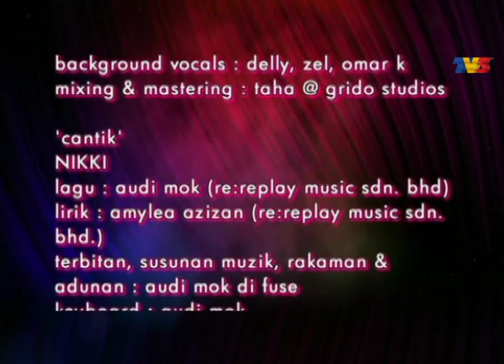Tari Tirana | Episod 6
Tari Tirana mengisahkan seorang gadis bernama Tirana yang berusaha untuk menubuhkan kumpulan tariannya sendiri bagi memasuk pertandingan tarian namun terpaksa berhadapan dengan pelbagai rintangan.

Pelakon : Wan Sharmila, Shaz Jazle, Ammar, Noryati Taib, Faizul, Ruzana Ibrahim, Zaefrul Nordin dan Zaibo